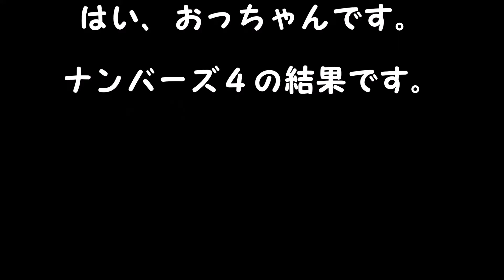ナンバーズ４結果 ストレート、ボックス当選を目指して第5839回～第5843回を予想した結果！